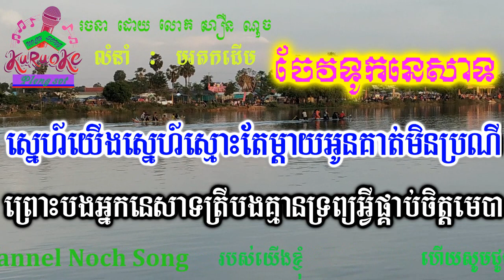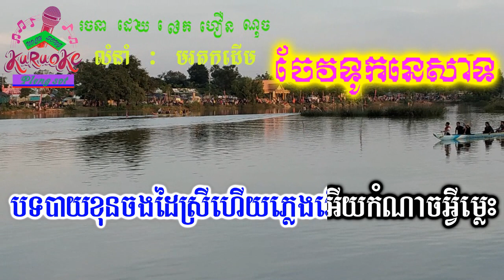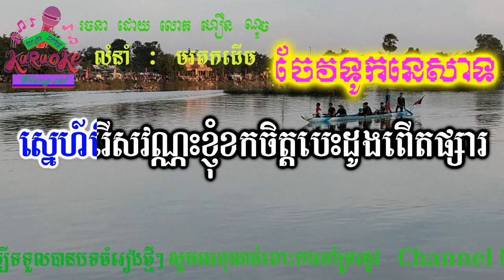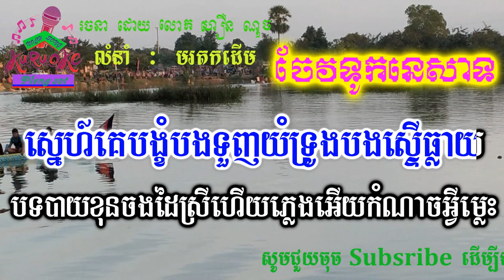ចែវទូកនេសាទ ភ្លេងសុទ្ធ |Chev Tuk nesat pleng sot khmer karaoke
nochsong ចែវទូកនេសាទ ភ្លេងសុទ្ធ |Chev Tuk nesat pleng sot khmer karaoke